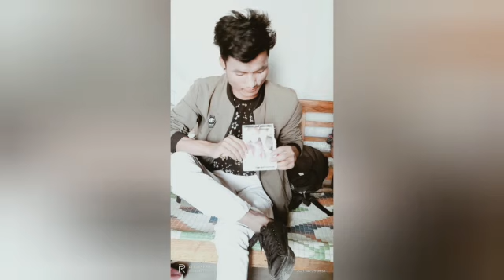Haoneo singson photo collection